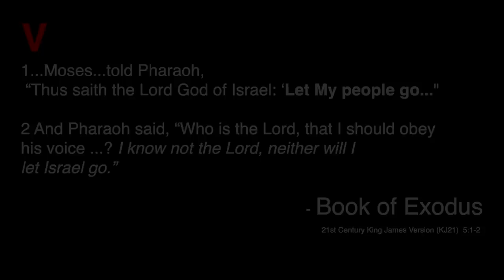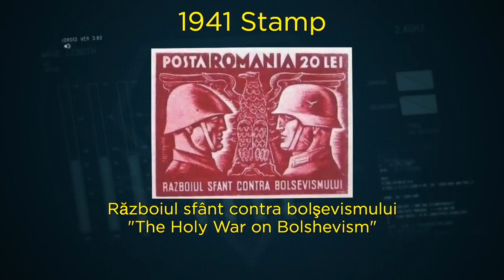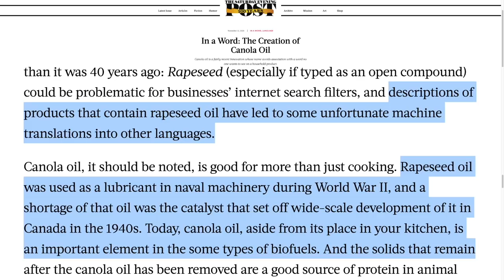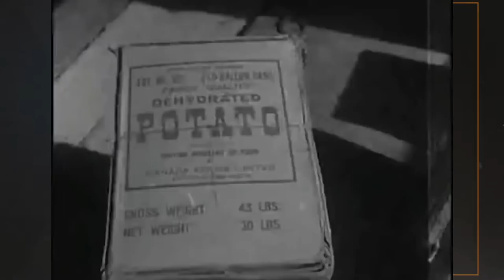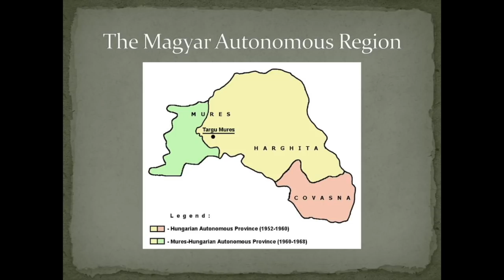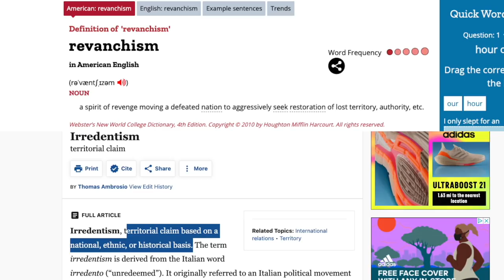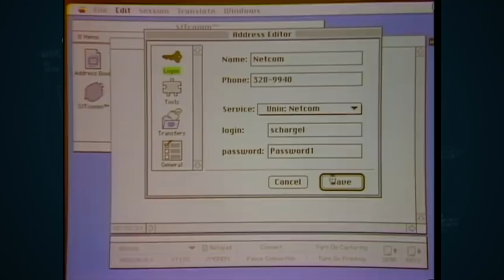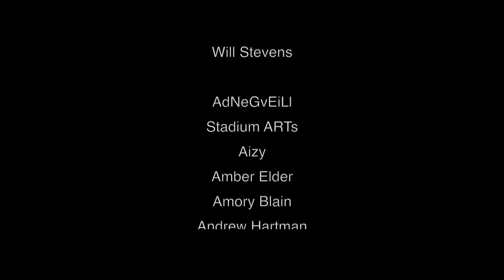Skull Face, the Székelys, & Stalinism [ANALYSIS]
Even though it's been six long years since Hideo Kojima's final triumph for the MGS series, THE PHANTOM PAIN, one character's memory haunts the fandom like a phantom: Skull Face.

In this, SKULL FACE: A SECRET HISTORY part two of three, we'll dive even further into the character's background - this time, with a special focus on the Hungarian Autonomous Region.

I tend to repeat key pieces of info a few times as we go through, which I don't normally do. The density of this intel just required it, Boss!

I did my best with this, it took quite a lot of research!

"As a cornerstone of early Bolshevik propaganda, nationality policy allowed the revolutionary regime to cast the Soviet “experiment” as emancipatory in both ethnic and class terms. Paradoxically, much of the attention paid to the national question vanished from the party canon in 1938, for reasons that have never been fully explained."

"The collapse of the Soviet Union and its associated Eastern European states...has prompted...the resurgence of nationalism and ethno-nationalist conflict..."
Introduction, 'Nationalism, Ethnic Conflict, & Class Struggle'

"The Declaration of the Rights of the People of Russia, proclaimed one month after the October Revolution on November 21, 1917, recognized four major principles:

equality and sovereignty of the peoples of the Russian empire;
the right of nations to self-determination;
abolition of all privileges based on nationality or religion;
freedom and cultural development for national minorities (i.e., dispersed nationalities and those living outside their historic territories).
But, after the official declaration of the principles, the Soviet government resisted the realization of these ideals."
**NOTE***
I mispronounced this author's name! Apologies to Markus Kornprobst. Sample his "Irredentism in European Politics: Argumentation, Compromise and Norms" here:

"Metal Gear Solid V: The Phantom Pain is a third-person action-adventure game developed by Kojima Productions and published by Konami for the Xbox One, PlayStation 4, Xbox 360, PlayStation 3, and PC on September 1, 2015.

The tenth and final main installment of the Metal Gear series, Phantom Pain follows legendary mercenary Big Boss (now known by his codename "Venom Snake") as he awakens in 1984 from a nine-year coma following the destruction of his private military company "Militaires Sans Frontières". With help from his old business partner Kazuhira Miller and rival-turned-ally Revolver Ocelot, Snake must rebuild his mercenary army (now called "Diamond Dogs") while plotting revenge against the shadowy organization "Cipher," as well as its XOF paramilitary unit led by the enigmatic Skull Face.

Similar to its standalone prologue Metal Gear Solid V: Ground Zeroes, Phantom Pain focuses on executing mission objectives in open world environments set in both Soviet-occupied Afghanistan and the Angola-Zaire border region of central Africa, complete with dynamic weather and day-night systems. Stealth is a major component of gameplay, but often optional thanks to Snake's arsenal of combat gear. Players can also upgrade Diamond Dogs' new "Mother Base" in a fashion similar to Metal Gear Solid: Peace Walker, allowing them to develop new weapons and items. In addition to its single-player campaign, the game includes two player-vs-player multiplayer modes, as well as optional microtransactions and other paid downloadable content.

The Phantom Pain is notable as the final game in the series with involvement from series creator Hideo Kojima and his Kojima Productions team. Several months before the game's release, Konami began a major restructuring of its games division, ultimately leading to Kojima Productions being treated more as a contractor rather than an internal studio. Unlike prior Metal Gear titles from the same team, Kojima Productions' logo and branding is absent from promotional materials and packaging for the final game. After leaving Konami, Kojima would go on to establish a new independent studio with the same name in 2015."